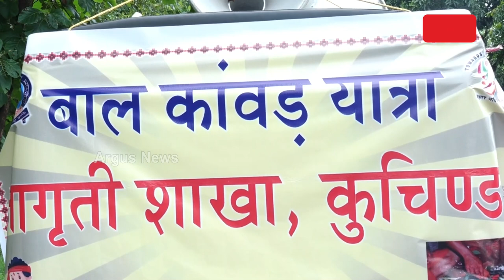3rd Monday Of Shravan Month: Kids Cover 4 km Distance To Pour Water On Lord Shiva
3rd Monday Of Shravan Month: Kids Cover 4 km Distance To Pour Water On Lord Shiva.